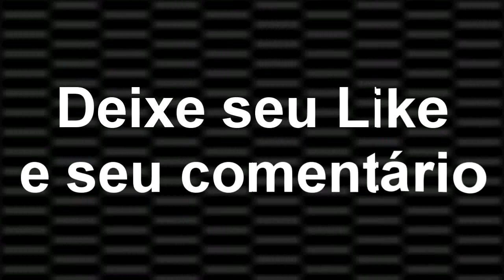Pr ODAIR GOMES - Jesus Voltará